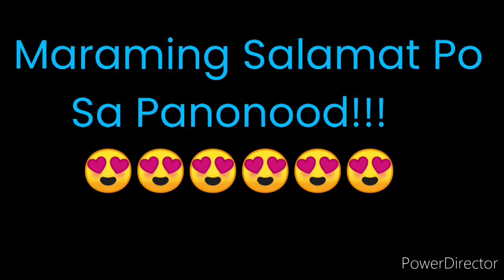PCSO LOTTO RESULT TODAY 3D LOTTO 5pm DRAW OCTOBER 21, 2021